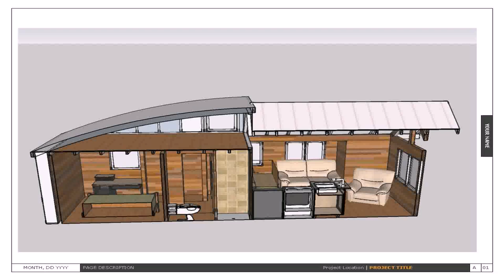New Tiny House Floor Plans (see description) (see description)